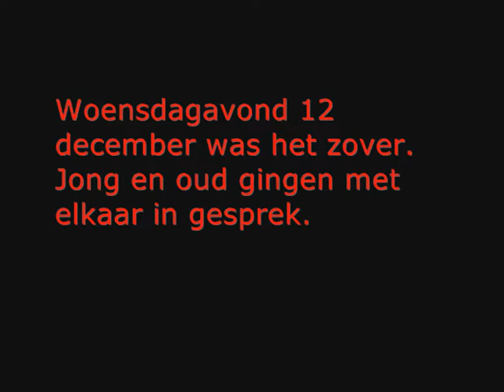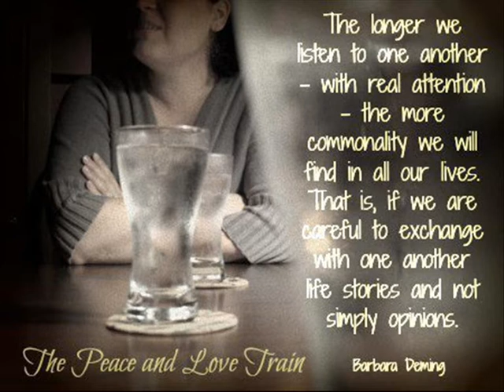Dialoog jong en oud Nesselande 2012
Woensdagavond 12 december gingen jong en oud met elkaar in gesprek door middel van een dialoog. 7 jongeren en 7 volwassenen/ouderen gingen met elkaar rond de tafel. Aanleiding was de overlast die de ouderen ervaren van de jongeren in en om De Kristal. De Kristal is een multifunctioneel gebouw in Rotterdam Nesselande met een jongerencentrum erin en 150 senioren woningen boven in het pand. Fragmenten van de avond hier in dit korte filmpje te zien.